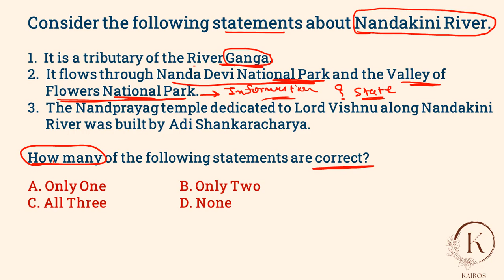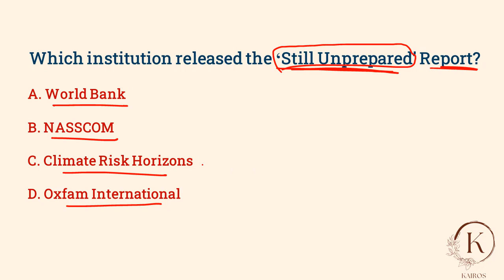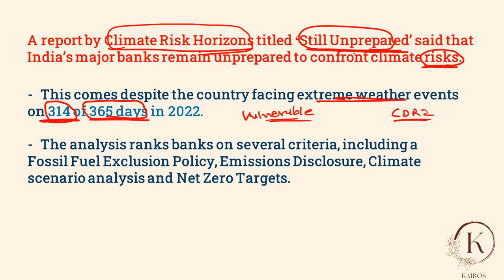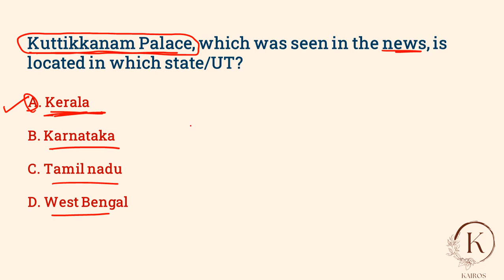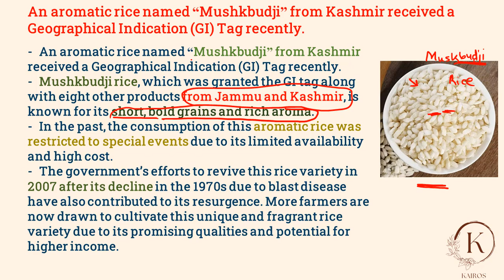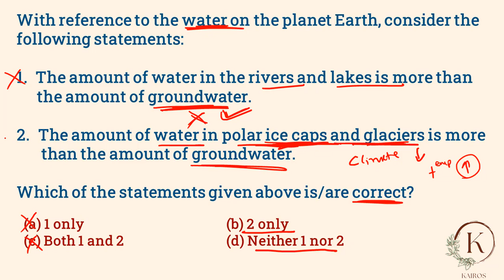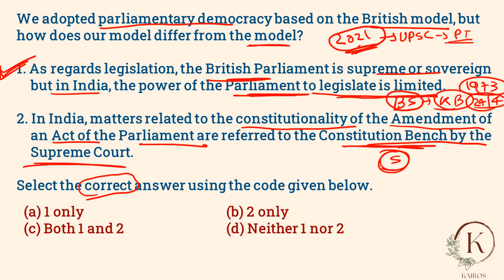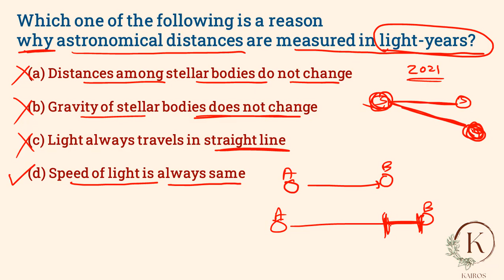18th August 2023 Current Affairs | UPSC Current Affairs today| UPSC 2024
📖 Are you ready to take your UPSC preparation to the next level? Then, let's dive into our UPSC MCQ Daily Series and unlock the keys to success in your UPSC journey!